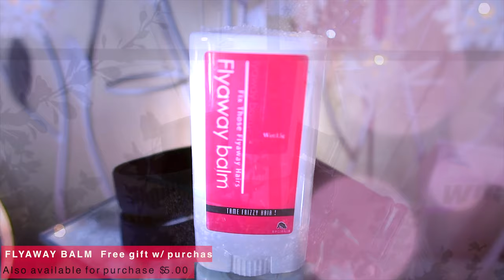THIS AINT NO 9 TO 5 YOU WONT BE WORKING MY NERVES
This aint no 9 to 5 job how to work a too small silk top 360 lace wig roghair.com tutorial review small lace wig cap wig install lace wig application, how to affordable lace wigs natural realistic hairline with RPGHAIR

If you buy the silk top 360 wig before March.31st, you can get one free flyaway balm with each order.

The wig details in this video:
180% Density Silk Top 360 Lace Wig Loose Wave Indian Remy Hair[LFW35D-1]
Hair Color: natural color
Hair Length: 20"
Wig Density:  180%
Cap Construction: 360 lace frontal wig + 4x4" Silk Top
Price: start from $146

WRITE OR SEND US LOVE GIFTS TO:
Muffinismylovers

SOME OF MY FAVORITE SITES